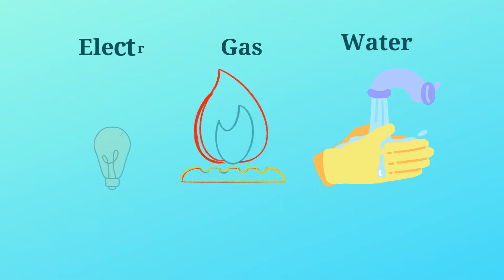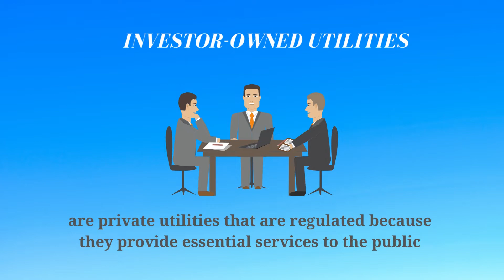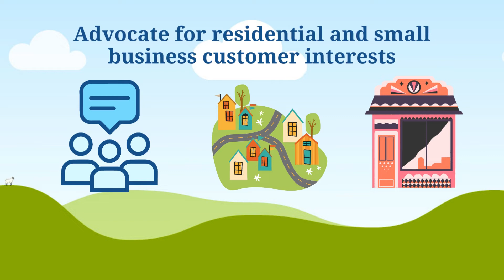About the Public Counsel Unit